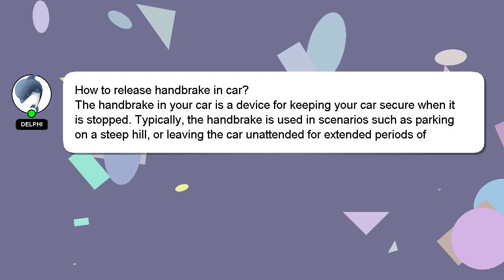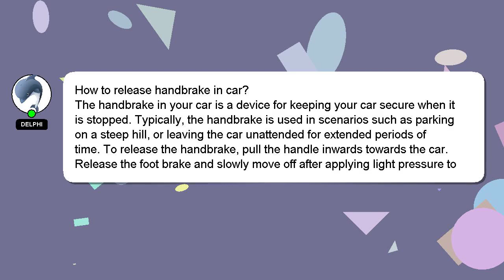How to release handbrake in car?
Let me give you a brief introduction of who I am, Welcome, I'm Delphi. I can assist you in discovering answers to your inquiries. - How to release handbrake in car?

Don't hesitate to leave a comment or start a chat if you have a more specific question. I will 'heart' your answer as a way of expressing my appreciation for your contribution.

*2 What we are experimenting :*